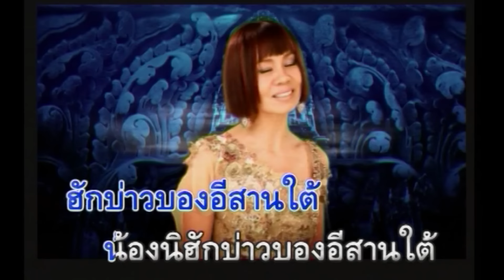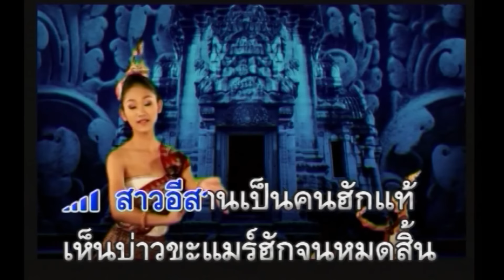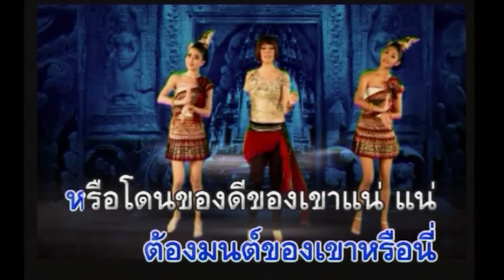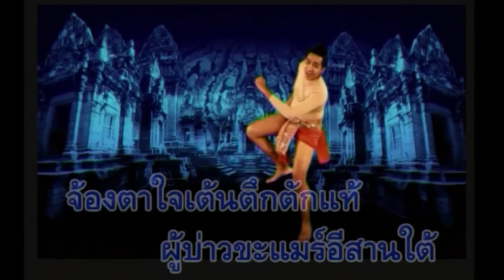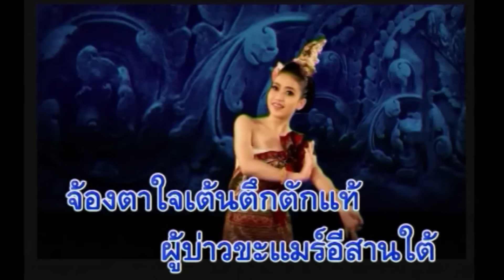รักบ่าวอีสานใต้ : จินตหรา พูนลาภ อาร์สยาม [Official Karaoke]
รักบ่าวอีสานใต้
คำร้อง/ทำนอง : คง มีชัย      เรียบเรียง : สมบูรณ์ ปาราชิตัง

แอ...ฮักบ่าวบองอีสานใต้ น้องนิฮักบ่าวบองอีสานใต้
ฮักบ่าวบองอีสานใต้ น้องนิฮักบ่าวบองอีสานใต้
น้องฮัก ฮักจนหมดใจ น้องฮัก ฮักจนหมดใจ
สิเห็ดจังใด๋จังสิได้เป็นแฟน
ตัวน้องนี้คนฮักแท้ ผู้บ่าวขะแมร์บองคนชายแดน
อยากได้อ้ายนี้มาควงแขน อยากได้อ้ายนี้มาเป็นแฟน
กับบ่าวชายแดนกัมพูชา
แอ...บองจ๋า บองจ๋า บองคนดี บอกอ้ายอีกที น้องนิขอสัญญา
บองจ๋า บองจ๋า บองคนดี บอกอ้ายอีกที น้องนิขอสัญญา
อยากเป็นแฟนกับอ้ายดั่งใจว่า อยากบอกอ้ายเป็นแฟนย่านเขาว่า
อยากอายเทวดาฟ้าดิน
สาวอีสานเป็นคนฮักแท้ เห็นบ่าวขะแมร์ฮักจนหมดสิ้น
แต่เว้าภาษานำอ้ายบ่เป็น แต่เว้าขะแมร์นำอ้ายบ่เป็น
อยากให้สอนร้องเล่นเพลงกันตรึม
แอ...น้องเป็นสาวอีสาน น้องพลัดถิ่น ได้เห็นสุรินทร์ถิ่นนี้ น้องแสนปลื้ม
น้องเป็นสาวอีสาน น้องพลัดถิ่น  ได้เห็นสุรินทร์ถิ่นนี้ น้องแสนปลื้ม
ดินแดนมีเพลงร้องกันตรึม น้องเป็นสาวเห็นบ่าวร้องกันตรึม
ดังโจ๊ะพรึม พรึม เป็นภาษาขะแมร์
*ต้องมนต์เข้าแล้วหรือนี่ หรือโดนของดีของเขาแน่ แน่
ต้องมนต์ของเขาหรือนี่ หรือโดนของดีของเขาแน่ แน่
จ้องตาเย็นซ่าถึงใจแท้ จ้องตาใจเต้นตึกตักแท้
ผู้บ่าวขะแมร์อีสานใต้
(ซ้ำ *)